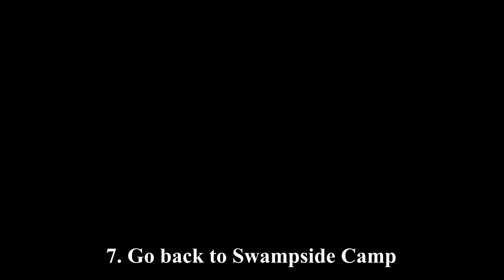Dragon Age: Inquisition - Easy Fade-Touched Silverite Farming in Frostback Basin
(Re-uploaded due to a typo)

Requires Jaws of Hakkon DLC

Instead of save-scumming Silverite nodes to farm this coveted Fade-Touched material, try this method/exploit.

Frostback Basin is recommended for Level 20 onwards, but if you're good (and brave) enough, you can do this a few levels early.

This method/exploit works with all Fade Rifts in Frostback Basin, but only the rift west of Swampside Camp drops Fade-Touched Silverite.

You can also do this to farm as many Veil Quartz and Essences as you need.